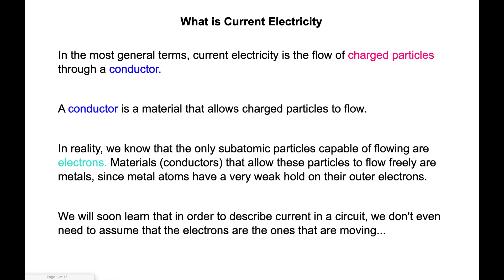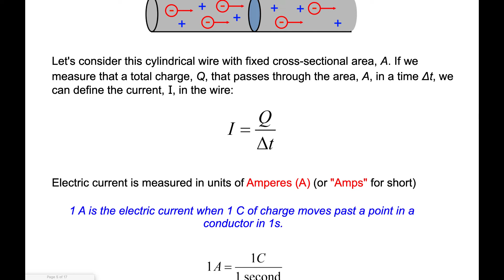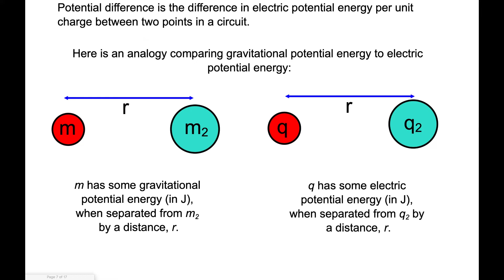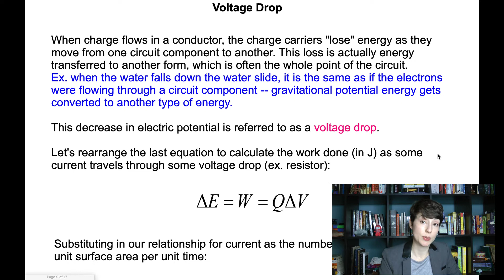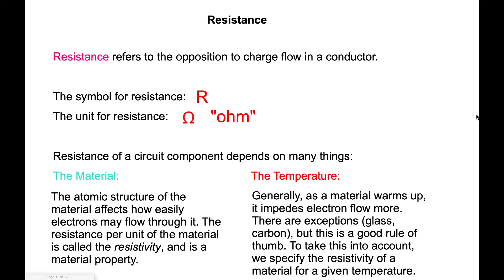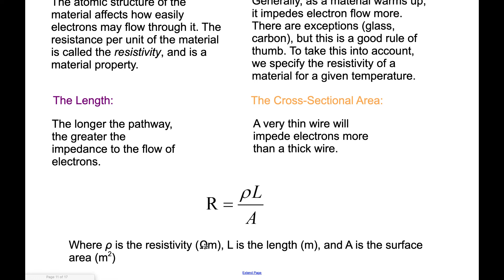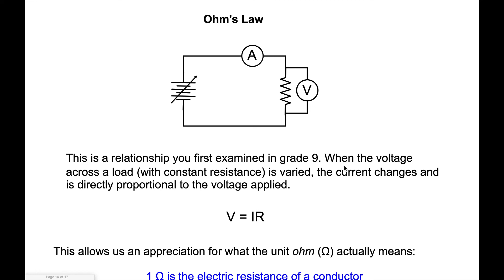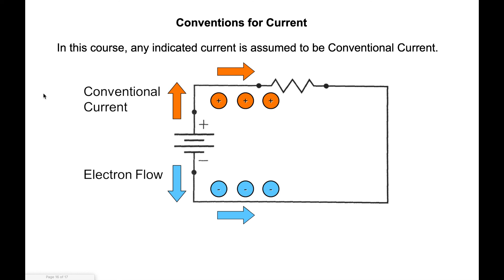An Overview of Electric Circuits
A lesson explaining the components of a simple circuit, the definitions of current, voltage and resistance, as well as Ohm's Law and current conventions.